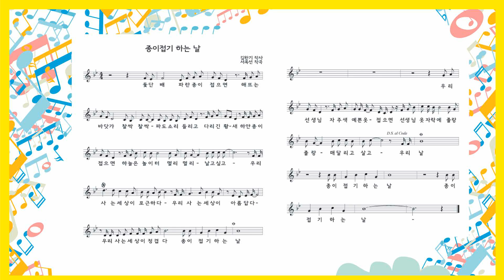종이접기 하는 날 - 아이노래동요반주와 노래 18집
[동요]
1.동요반주곡 1집

2.동요반주곡 2집

3.동요반주곡 3집

4.동요반주곡 4집

5.동요반주곡 5집

6.동요반주곡 6집

7.동요 반주곡 7집

8.동요 반주곡 8집

9.동요 반주곡 9집

10.동요 반주곡 10집

11.동요 반주곡 11집

12.동요 반주곡 12집

13.동요 반주곡 13집

14.동요 반주곡 14집

15.동요 반주곡 15집

16.동요 반주곡 16집

17.동요 반주곡 17집

18.동요 반주곡 18집

19.동요 반주곡 19집

20.동요 반주곡 20집

21.동요 반주곡 21집

22.동요 반주곡 22집

23.동요 반주곡 23집

24.동요 반주곡 24집

25.동요 반주곡 25집

26.동요 반주곡 26집

27.동요 반주곡 27집

28.동요 반주곡 28집
①하루

29.동요 반주곡 29집

30.동요 반주곡 30집

31.동요 반주곡 31집

32.동요 반주곡 32집

33.동요 반주곡 33집

1.실용가요 1집

2.실용가요 2집

3.실용가요 3집

4.실용가요 4집

5.실용가요 5집

6.실용가요 6집

7.실용가요 7집

8.실용가요 8집

9.실용가요 9집

1.외국어 반주곡 1집

2.외국어 반주곡 2집

3.외국어 반주곡 3집

4.외국어 반주곡 4집

5.외국어 반주곡 5집

6.외국어 반주곡 6집

7.외국어 반주곡 7집

8.외국어 반주곡 8집
⑤난 예술가의 아내라 (뮤지컬 모차르트) /